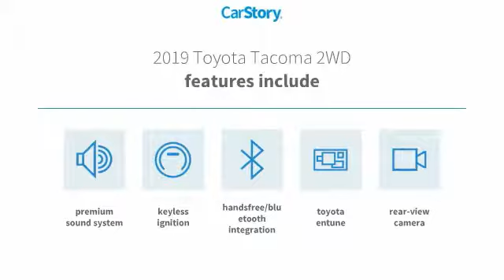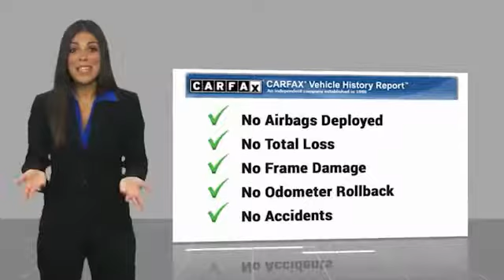2019 Toyota Tacoma 2WD Street Volkswagen of Amarillo Presents UW8943A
Street Volkswagen
8707 Pilgrim Drive

Up your game with our 2019 Toyota Tacoma TRD Sport Double Cab, that's bold in Barcelona Red Metallic! Powered by a proven 3.5 Liter V6 that offers 278hp while matched to a 6 Speed Automatic transmission for easy towing or passing. You'll love how you feel behind the wheel of this Tacoma with brisk acceleration, the power to tow/haul, and near 24mpg on the open road. The ideal size, our Tacoma TRD Sport looks tough-as-nails with its muscular fenders, LED daytime running lights, composite bed with a 120v power outlet, running boards, and great looking alloy wheels. The TRD Sport cabin is ready for action with push-button start, a multi-information display, power windows/locks, a power sliding rear window, and an integrated backup camera. Staying connected is a breeze with Entune Premium Audio with integrated Navigation and App suite, a prominent media display, Bluetooth, impressive audio and Qi-compatible wireless smartphone charging. Drive confidently as our Toyota Tacoma delivers the toughness you expect with high strength steel construction and advanced safety features such as a tire pressure monitoring system, vehicle stability control, and smart stop technology. Reward yourself with this ideal blend of power, capability, and style. Thanks for choosing Street VW, your Volkswagen dealership in Amarillo, TX.